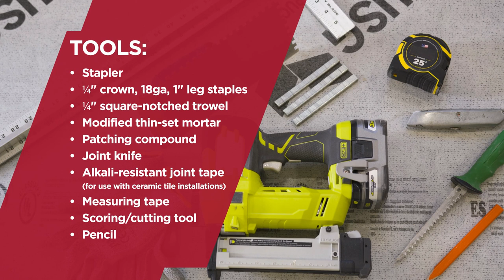USG Fiberock® Underlayment over USG STRUCTO-CRETE® Brand Structural Panels Installation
USG Fiberock® Underlayment and Tile Backerboard are all purpose substrates engineered to meet floor underlayment and wall tile-backing needs throughout a home. Fiberock® Underlayment and Tile Backerboard panels can be used to create UL-certified acoustic- and fire-rated floor-ceiling assemblies when installed over a subfloor of USG STRUCTO-CRETE® Brand Structural Panels. STRUCTO-CRETE® Panels are noncombustible, inorganic, and mold-, moisture-, and termite-resistant. Cured in-factory and dimensionally stable for use in subfloor assemblies for many floor finishes, STRUCTO-CRETE® Panels meet the full criteria of ASTM E136 for use in all types of noncombustible construction. Numerous 1-, 2- and 3-hour fire designs are available for modular, panelized, and conventionally constructed buildings to meet virtually any application.

More information on UL-certified floor-ceiling assemblies can be found in our USG STRUCTO-CRETE® Brand Structural Panels Fire and Acoustic Manual

To learn more about the USG STRUCTO-CRETE® Brand Structural Panels portfolio,

It’s your world. Build it.